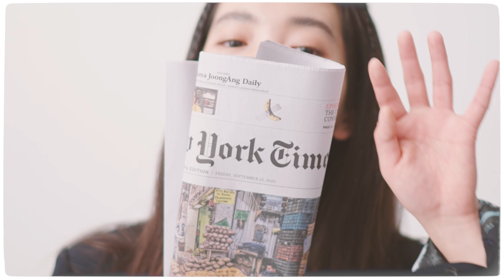itMICHAA 22 SPRING campaign with TAERI Teaser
2022 잇미샤의 새로운 뮤즈 '김태리'